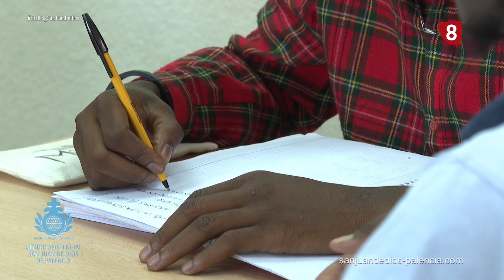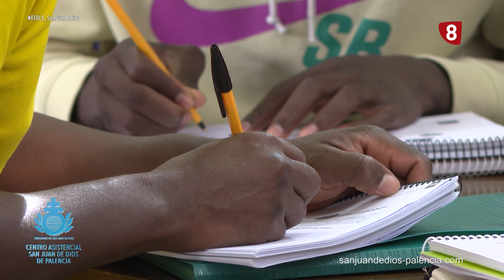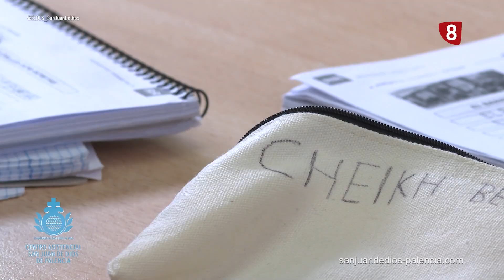'El espacio de la semana' San Juan de Dios Palencia - Protección Internacional (03-10-2024)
La Orden desarrolla desde 2017 el Programa de Protección Internacional para personas beneficiarias y solicitantes de asilo.

Además, cuenta que los profesionales de la institución que acogen y acompañan en su proceso a estas personas refugiadas sienten que han puesto su granito de arena para que entre todos construyamos un país más solidario, cuando ven a estas personas que obtienen un trabajo, habiendo aprendido un idioma y luchando por integrarse en nuestra sociedad.

El nuevo Programa de Atención Humanitaria, para el que se ha contratado personal nuevo, es una iniciativa impulsada y financiada desde el Ministerio de Inclusión, Seguridad social y Migraciones.